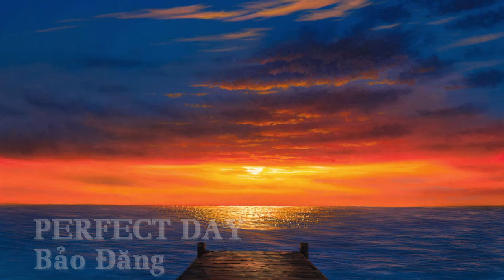BẢO ĐĂNG - PERFECT DAY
BẢO ĐĂNG
PERFECT DAY
PETER RABBIT THEME SONG